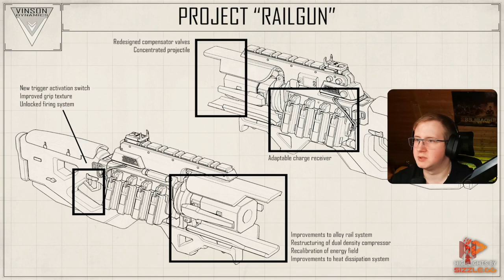Apex und April Fool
*_Urheberrechtlich|Copyright_*
|GER|
Sollten irgendwelche Urheberrechtsverletzungen in Bild oder Ton vorliegen. So bitte ich Sie mir entweder eine Youtube Nachricht oder besser eine Email zu schicken. Die E-Mail finden Sie in meiner Kanalinformation. Dort besprechen wir weiteres Vorgehen.
|ENG|
You find it in my channeldiscription. We discuss the way forward.

Dieses Halo-Format wurde gemäß den „Verwendungsregeln für Spielinhalte“ von Microsoft unter Verwendung von Inhalten aus Halo Infinite erstellt, wird jedoch von Microsoft nicht unterstützt und steht mit Microsoft in keiner Verbindung.

Criticism is always welcome!

verteilt ordentlich Liebe!

Eightnir